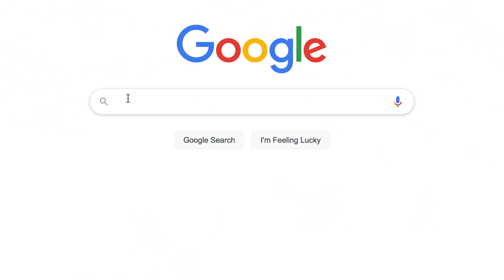TAKING DELIVERY OF MY NEW TESLA MODEL S PLAID!!!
Family friendly